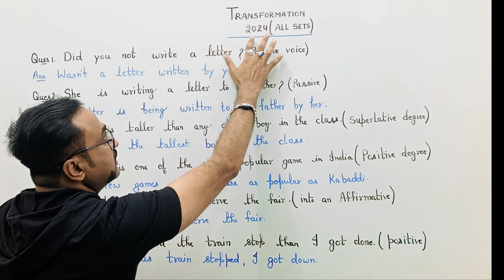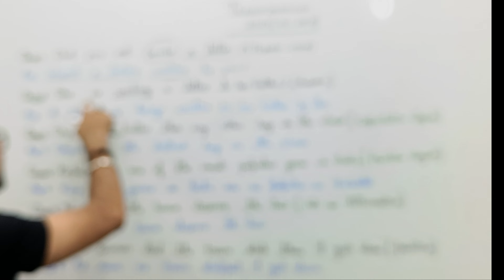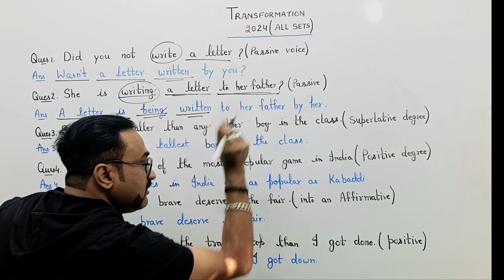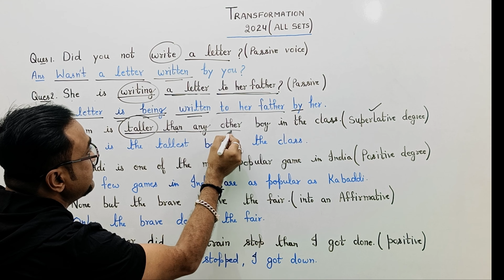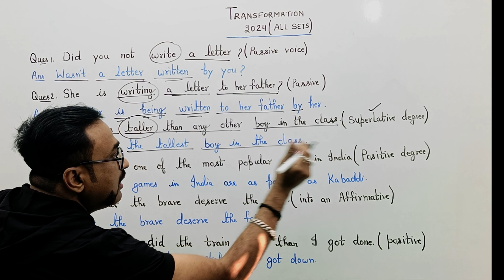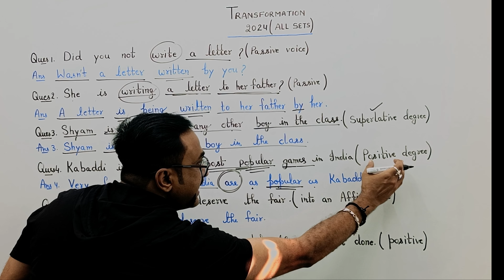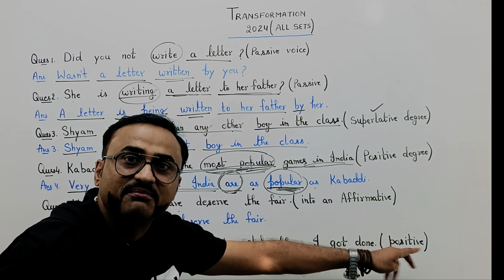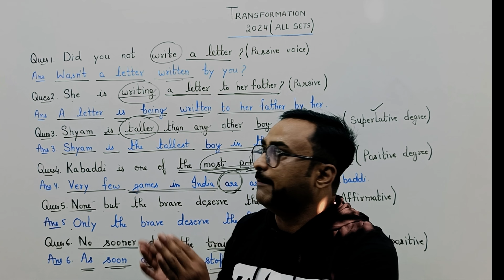TRANSFORMATION# board exam 2024 ke solved questions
Transformation#board exam 2024 ke solved questions#videoviral English grammar